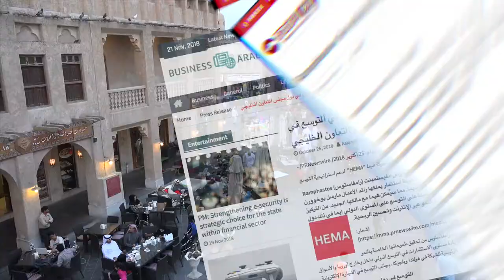Serial entrepreneur Marcel Boekhoorn buys HEMA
Marcel Boekhoorn acquires Dutch iconic retailer HEMA, paving the way for international expansion.